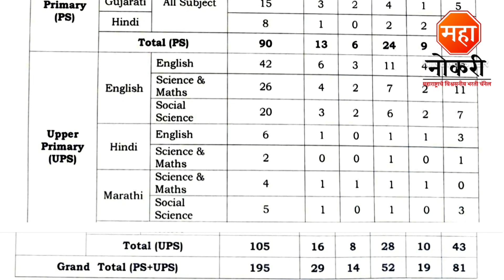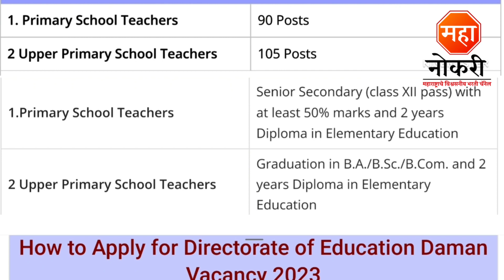195 जागांसाठी सरकारी भरती 2023 | वेतन 23,000 प्रति महिना | Directorate of Education Daman Bharti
195 जागांसाठी सरकारी भरती 2023 | वेतन 23,000 प्रति महिना | Directorate of Education Daman Bharti

Directorate of Education Dadra vacancy 2023
Directorate of Education recruitment
Directorate of Education Daman Recruitment
Samagra Shiksha Moti Daman Bharti
Job Vacancy 2023
Daman Directorate of Education Vacancy
Directorate of Education Teacher Vacancy
Teacher Jobs In Daman
DE Teacher Recruitment 2023
Shikshan Vibhag Bharti
Govt Job
DE dadra Jobs